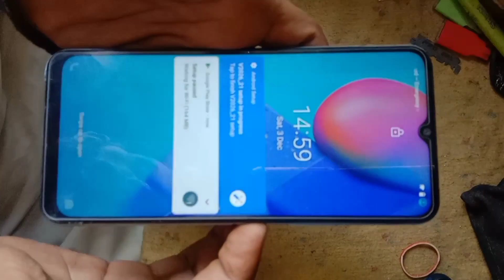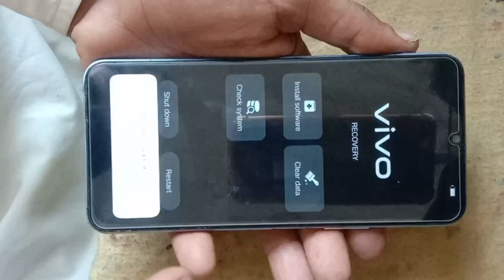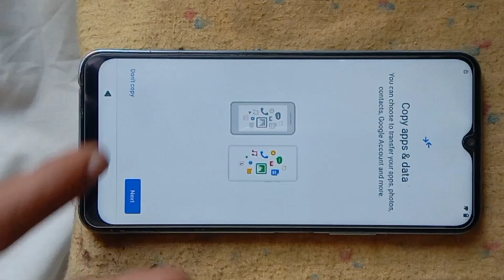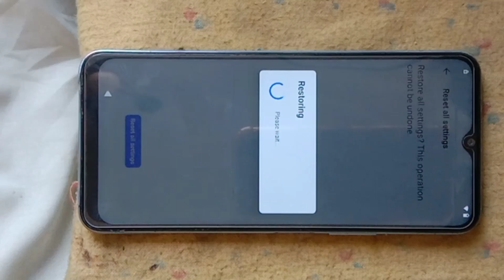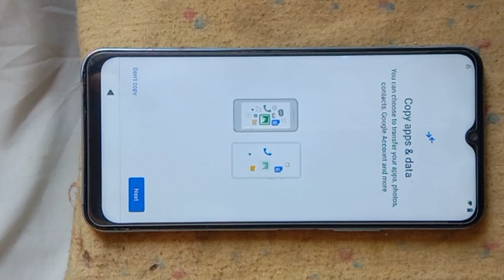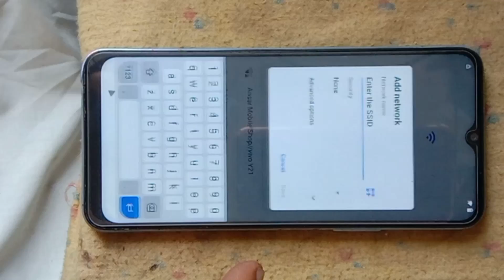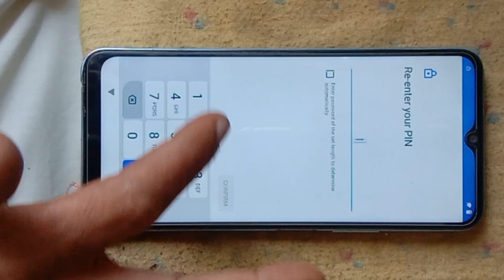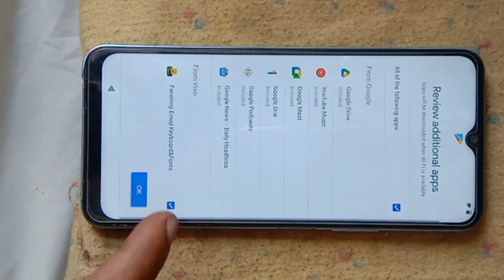vivo v2026_21 frp bypass / vivo y12a Frp bypass / Frp bypass vivo y12s v2026_21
vivo Y12s frp unlock
only do setting Do All Data delete Make now smart lock ..
after you mobile unlock done 👍

no required Gmail
no required Apps
no required quick short Maker
YouTube upload problem fix
smart lock problem fix